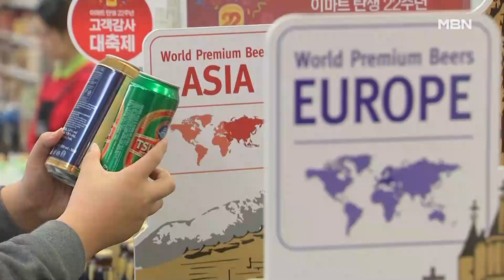'소변 악재' 수입 3위 중국 맥주 판매량 급감 위기 [MBN 뉴스7]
【 앵커멘트 】
  중국 칭다오 맥주 공장에서 맥주 원료에 소변을 보는 영상이 퍼지며 중국 내는 물론이고 우리나라에서도 영향이 만만치 않습니다.
  우리나라 맥주 수입 순서로 일본과 네덜란드에 이어 세 번째가 중국인데, 큰 변화가 예상됩니다.
  한범수 기자입니다.

【 기자 】
  중국 산둥성에 있는 한 칭다오 맥주 공장,

  맥주 원료에 소변을 보는 영상이 퍼졌습니다.

  칭다오 맥주 측은 한국에 들어오는 맥주는 이 공장에서 만들지 않는다고 해명했지만, 파문은 여전합니다.

  대형 마트와 편의점에서 소비자들은 해당 맥주에 눈길을 주지 않습니다.

▶ 인터뷰 : 윤소영 / 대형마트 소비자
- "저 같으면 사 먹지 않아요. 머리털만 들어가도 음식 다 바꾸는데…. 제가 기억하는 동안은 다시 먹지 않을 거 같아요."

▶ 스탠딩 : 한범수 / 기자
- " 제품 이미지가 나빠지면서 칭다오 맥주의 주말 편의점 매출이 한 주 만에 26%나 떨어진 곳도 있었습니다. "

  중국 음식점은 수입 감소를 우려해 아예 맥주를 바꿀까 고민하고 있습니다.

▶ 인터뷰 : 국순자 / 중식당 운영
- "최소한 7~8병 정도 팔고 10병 정도가 나갔는데, 요즘엔 찾으시는 분이 없어요. 다른 맥주로 대체해야죠, 잘 나가는 맥주로…."

  올 들어 수입된 중국 맥주는 2,700만 달러 규모로, 일본과 네덜란드에 이어 세 번째로 많습니다.

  지난해까지 수입량 1등이었던 중국 맥주 인기가 올해 주춤해진 건데, 앞으로 수입 맥주 시장 판도가 중국에 더 불리해질 것이란 전망이 나옵니다.

  한편, 일본 브랜드인 아사히와 기린도 한국에서 파는 병맥주는 중국에서 생산하고 있어 이번 사태 파장에 신경을 곤두세우고 있습니다.

영상취재 : 변성중 기자
영상편집 : 송지영
그래픽 : 박경희, 강수연